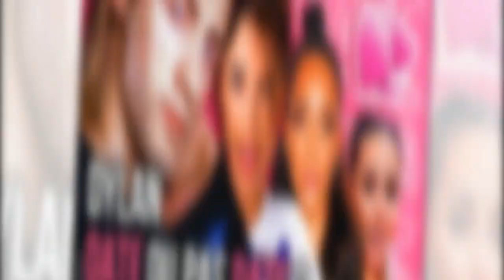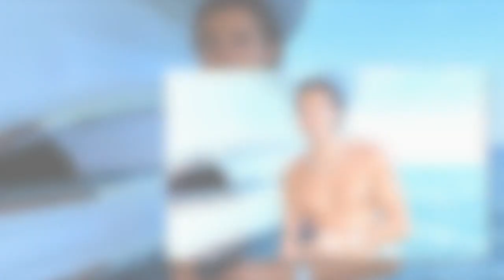Dylan Thiry tacle Belle Longwell : "Ce sont des meufs qui me donnent envie de gerber"